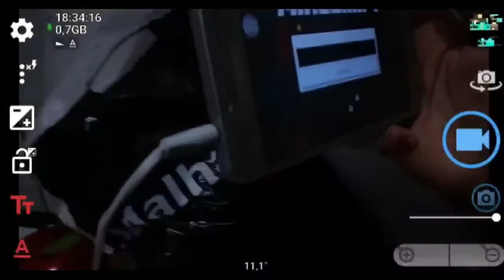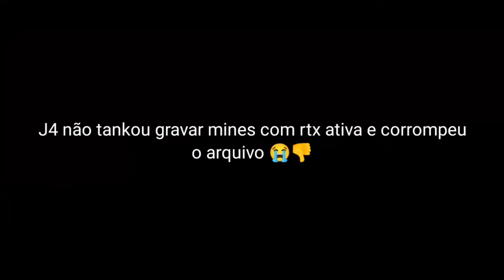MINECRAFT, mas EU faço BURRICES!!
bom dia, eu percebi que sou BURRO!

Thumbnail Feita Por: sadzin

lk.canal: ➪

Vídeo Editado Por: eduwu

Gameplay Feita Por:

lk.canal ➪

specs:

■celular(írrecomendavel)■

Marca:samsung

Modelo:J4 core

V.android:8.1.0

Processador:qualcomm

Modelo:snapdragon 425

GPU:adreno 308

RAM:1GB

Arm.interno:16GB

Arm.externo:2GB

Root?:nop

■computador(no momento quebrado)■

Marc.gabinete:maxxtro ARIES

Marc.placa mãe:ASUS M2N-MX SE

Soquete:AM2 DDR2

RAM:KINGSTON KVR667D2N5 1GB(em breve 4)

HDS:80GB+120GB

COOLER:hoopson FNT-230W-H 350W

caso goste do meu canal, se inscreve ai! シ